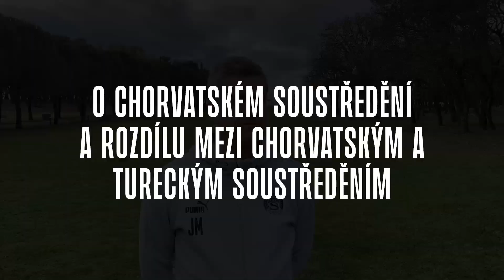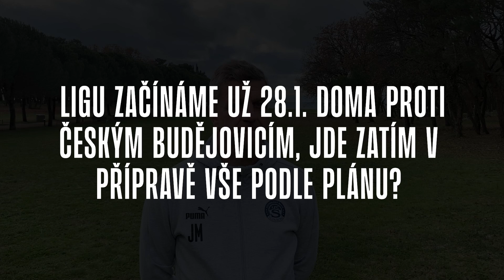Rozhovor s asistentem trenéra Josefem Muchou | Chorvatsko 2023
Asistent trenéra Josef Mucha mluví o přípravném utkání s Hajdukem Split, o Seung-Bin Kimovi nebo o průběhu přípravy.

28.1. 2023 nás čeká první ligový zápas roku, když v rámci 17. kola FORTUNA:LIGA přivítáme doma České Budějovice.